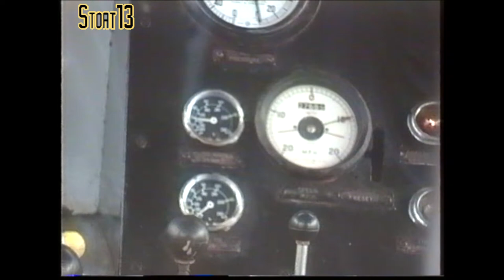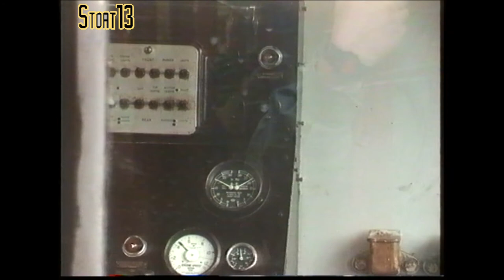East Lancashire Railway Diesel Gala, June 1996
Some video from one of the many excellent 1990s East Lancashire Railway Diesel Galas, this one ran over 2nd - 9th June 1996. The week days had a broad theme, which from memory and re-watching the video were:

3rd June - Sulzer Day
4th June - English Electric Day
5th June - Type 1 to 3 Day
6th June - Not sure, looked like another EE day but I don't think it was - Eastern Region day perhaps?
7th June - Western Region Day

Highlights [for me, anyway]
D1041 - Always!
West Somerset visitor D7017 working in multi with D7076
45060 with its whistling turbo
Visiting NRM locos 55002 & D5500

Locos seen [mostly in order of appearance]:

55002 - "Kings own Yorkshire Light Infantry"
D7612
D172 - "Ixion"
45060 - "Sherwood Forrester"
D7659
40145
D9019 - "Royal Highland Fusilier"
D7017
D7076
D5500
D5518
20042
20188
D9531
D2767
11506 [D2956]
D1041 - "Western Prince"
D832 - "Onslaught"
2x47 - If anyone can remember what these were, drop a message in the comments please!

[Hi8 source]

00:00:00 55002 engine start at Bury Castlecroft
00:51:24 45060, Summerseat
00:01:39 D7612, Ramsbottom
00:02:36 45060, Rawtenstall
00:04:10 45060 & D172, Bury Bolton Street
00:05:10 45060 & D172, Ramsbottom
00:08:02 55002, Bury Bolton Street
00:09:24 11506, D7612, 55002, D1041 & D2767, Bury Castlecroft
00:17:40 40145, Irwell Vale
00:18:26 D9019, Irwell Vale
00:20:20 D9019, Summerseat
00:22:10 55002, Bury Bolton Street
00:22:41 55002, Rawtenstall
00:23:22 55002 & D9019, Ramsbottom
00:24:24 50015, Ramsbottom
00:25:24 55002, Bury Bolton Street
00:26:21 55002, Rawtenstall
00:27:20 D7076 & D7017, Bury Bolton Street
00:30:18 D7076 & D7017, Ramsbottom
00:30:53 D5518, Ramsbottom
00:31:49 D7017, Rawtenstall
00:32:37 D7076 & D7017, Summerseat
00:34:49 D7017, Ramsbottom
00:37:33 D7017, Rawtenstall
00:38:22 D9019, Burrs
00:38:57 D5500, Summerseat
00:39:25 20042 & 20188, Summerseat
00:40:09 D5500, Summerseat
00:40:32 40145, Summerseat
00:41:32 D9019 & 55002, Burrs
00:42:51 55015, Summerseat
0043:48 D9019 & 55002, Summerseat
00:44:55 20042, Irwell Vale
00:46:07 20042, Irwell Vale
00:47:30 55022, Irwell Vale
00:49:09 D832, Rawtenstall
00:49:22 D1041, Irwell Vale
00:51:08 D1041, Rawtenstall
00:53:13 D1041, Townsend Fold
00:55:24 D1041, Irwell Vale
00:56:23 D1041, Ramsbottom
00:58:51 D1041, Summerseat
01:03:12 D1041, Ramsbottom
01:03:58 D1041, Rawtenstall
01:04:44 DMU & D1041, Ramsbottom
01:04:56 D9019, Rawtenstall
01:05:16 55002, Bury Castlecroft
01:05:43 D2767 brake van ride, Bury Castlecroft
01:07:34 D7017, Summerseat
01:09:06 D9019, Ramsbottom
01:09:43 D7017, Rawtenstall
01:10:21 D7017, Irwell Vale